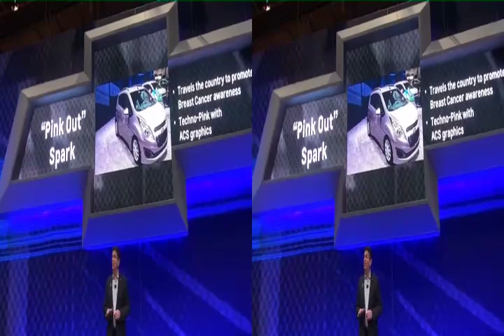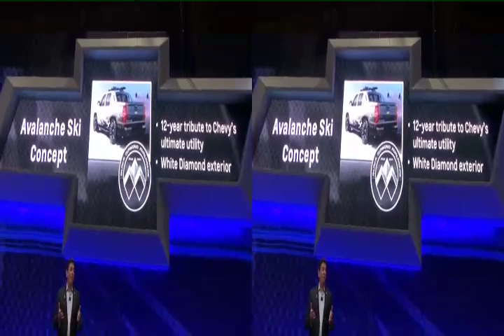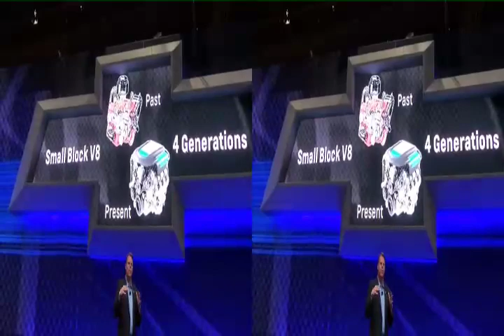General Motors LLC: Chevy Performance press conference 2012 Sema show in 3D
General Motors LLC: Chevy Performance, press conference, Personalization & Capabilities at the 2012 Sema show in 3D,